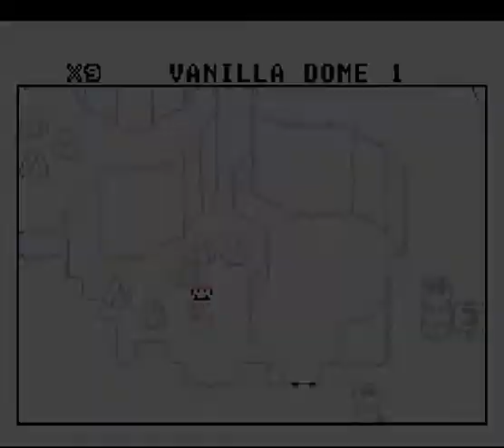Super Mario World: Vanilla Dome 1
All the deaths!!